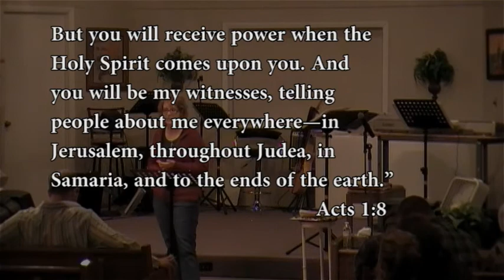11-27-11 p.m. Janet Dean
11-27-11 p.m. Janet Dean